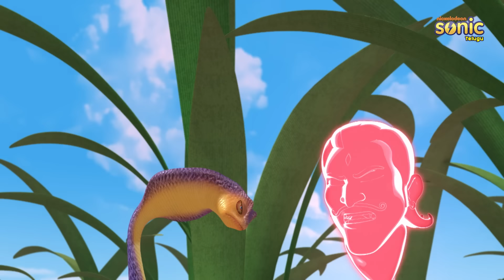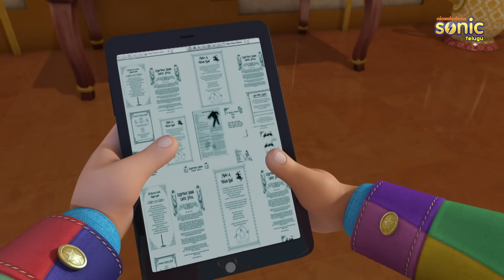రుద్ర | కుంచించుకుపోయిన మాంత్రికులు | Rudra | Shrunken Magicians | Episode 25 ( Part 2 )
Shrunken Magicians